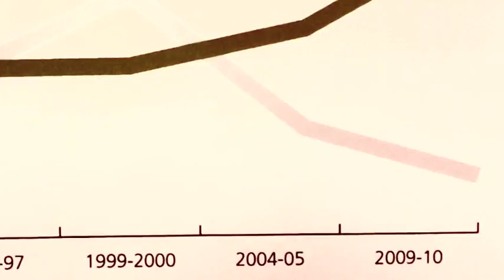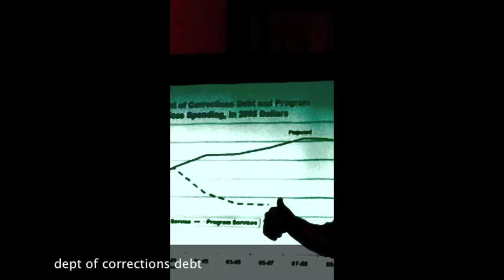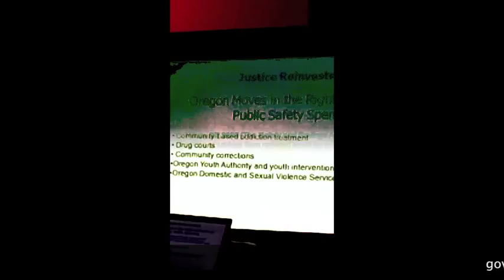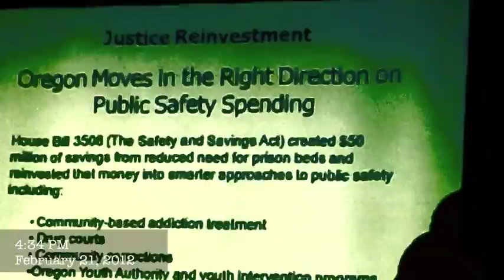20120221 b oregon corrections partnership safety justice funding education